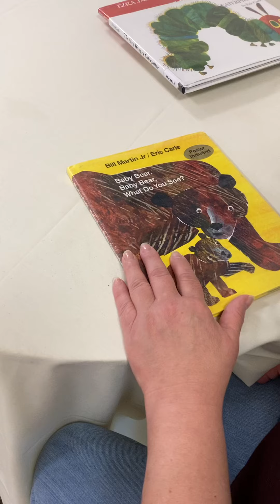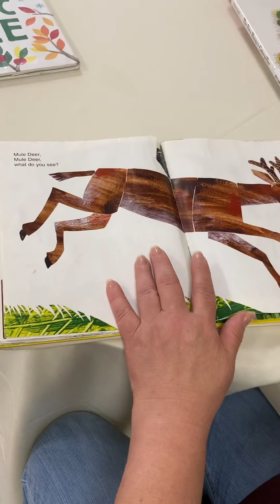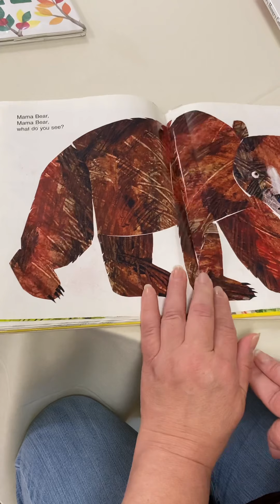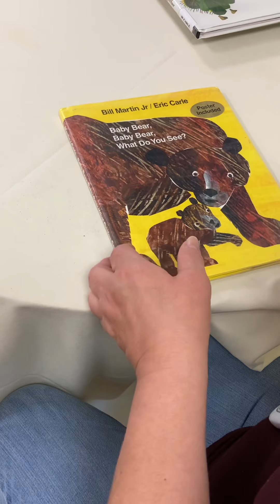Baby Bear Read by Christine